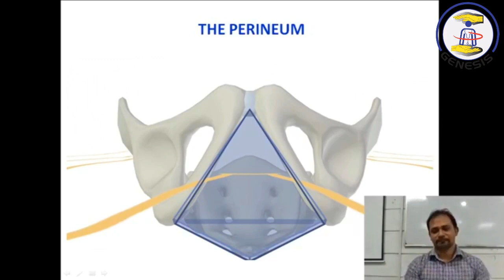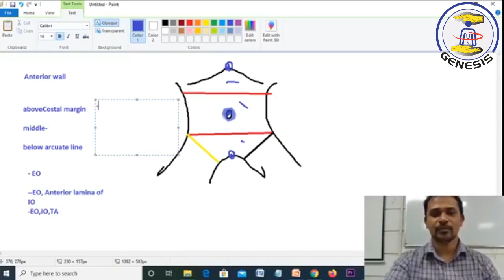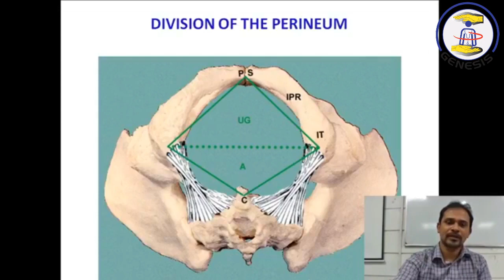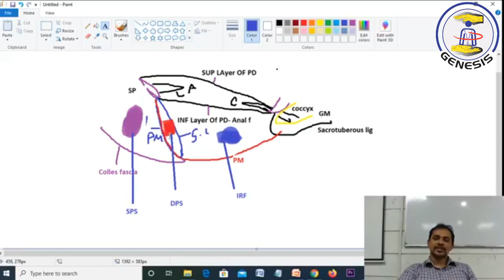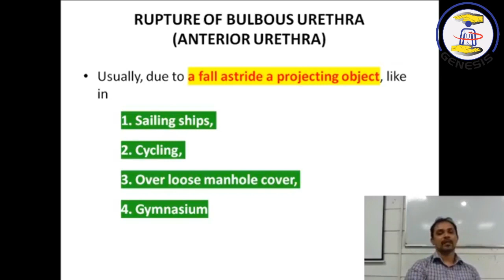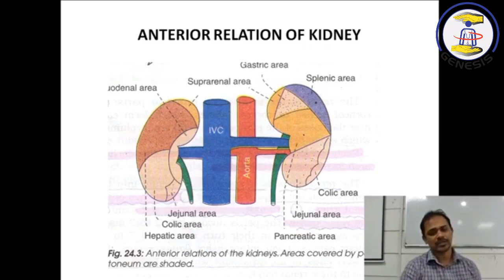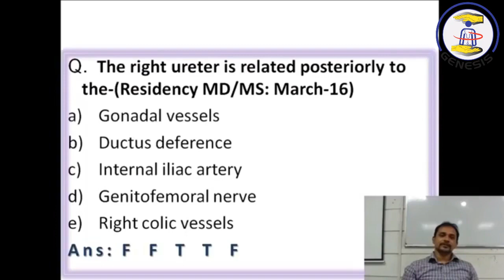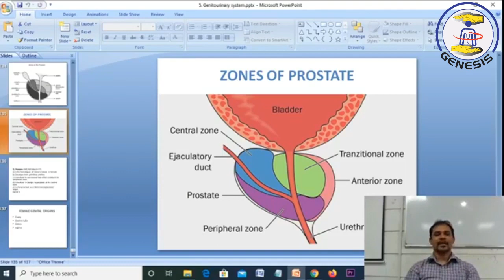Abdomen II Part II(720P_HD)